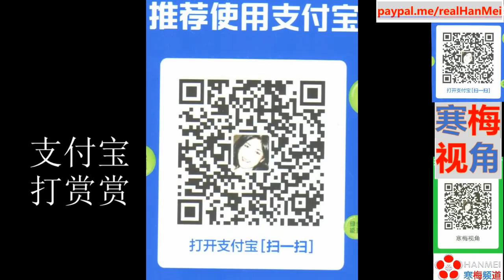210922 -1【拜登完败】【习近平拜登对决联合国大会，古特雷斯急忙“拉架”】【寒梅视角】